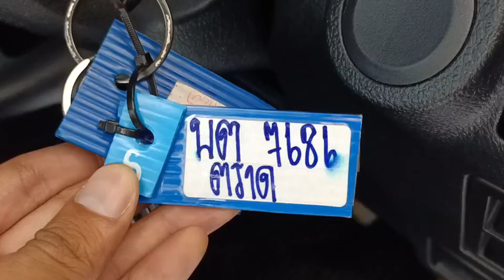7686 REVO STD WHITE 19.1.2024